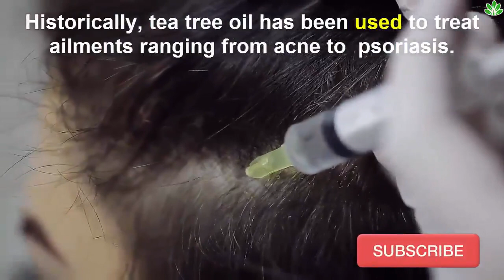How To Get Rid Of Dandruff Naturally At Home | 5 Home Remedies To Get Rid Of Dandruff Naturally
Dandruff affects up to 50% of people.

An itchy scalp and flakiness are the hallmark signs of this condition, but it may also cause other symptoms like greasy patches on the scalp and tingling skin.
dandruff include dry skin, seborrheic dermatitis, sensitivity to hair products and the growth of a specific type of fungus that lives on the scalp.
While there are plenty of over-the-counter products designed to treat dandruff, natural remedies can be just effective.

Today's video will discuss 5 simple home remedies to naturally get rid of dandruff.

1. Try Tea Tree Oil,

Historically, tea tree oil has been used to treat ailments ranging from acne to psoriasis.

It is also proven to have powerful anti-microbial and anti-inflammatory properties, which may help alleviate symptoms of dandruff.

Note that tea tree oil can cause irritation in those with sensitive skin. It’s best to dilute it by adding a few drops to a carrier oil like coconut oil before applying it directly to the skin.

2. Apply Aloe Vera,
Aloe vera is a type of succulent that is frequently added to skin ointments, cosmetics and lotions.

When applied to the skin, aloe vera is believed to help treat skin conditions like burns, psoriasis and cold sores.

It may also be beneficial in the treatment of dandruff.

3. Minimize Stress Levels,
Stress is believed to impact many aspects of health and well-being. It can influence everything from chronic conditions to mental health.

While stress itself doesn’t cause dandruff, it can aggravate symptoms like dryness and itching.

Sustaining high levels of stress long-term may suppress the activity of the immune system.

4. Eat More Probiotics,

Probiotics are a type of beneficial bacteria that are good for your health.

There are many potential probiotic benefits, including protection against allergies, lower cholesterol levels and increased weight loss.

Probiotics may also help enhance immune function, which could help the body fight against the fungal infections that cause dandruff.

They can also be found in many types of fermented foods, such as kombucha, kimchi, tempeh, sauerkraut and natto.

5. Use Baking Soda,
Found in kitchen pantries around the globe, baking soda is a quick, convenient and readily available remedy to help treat dandruff.

It’s believed to act as a gentle exfoliant to remove dead skin cells and reduce scaling and itchiness.

Baking soda also has antifungal properties that could be beneficial in the treatment of dandruff.

How you treat dandruff naturally, Let me know in our comment section below.